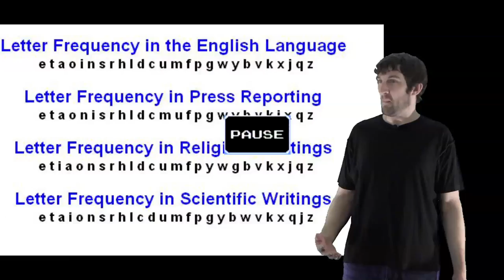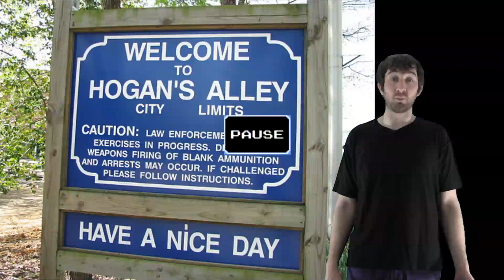Let's GET!! Licensed NES Zapper Games Part 3 -- Hogan's Alley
The long-awaited (hopefully) 3rd part of the LONG Licensed NES Zapper Games series! Since I've decided to split these up into individual games for time purposes, this video only covers Hogan's Alley. I used to play this game a lot at my friend's house on Friday and Saturday nights and we had a "blast" (is that even a pun?)!